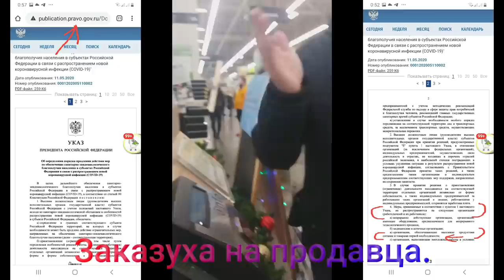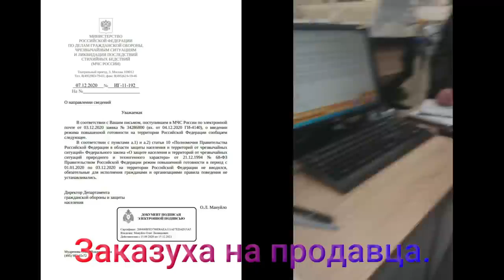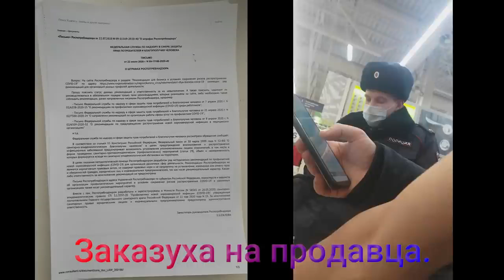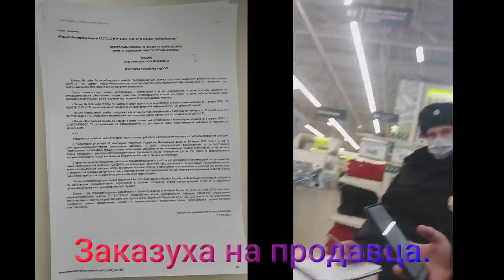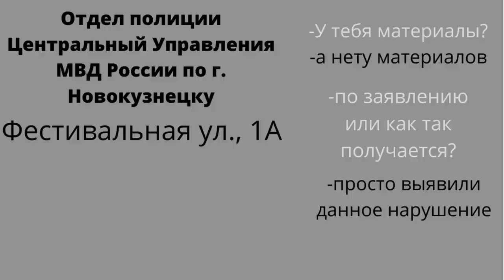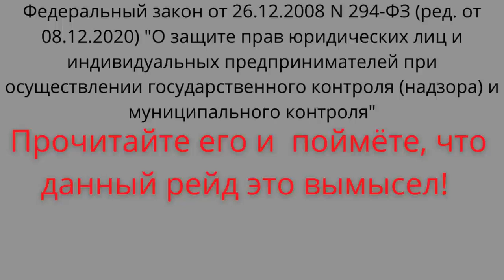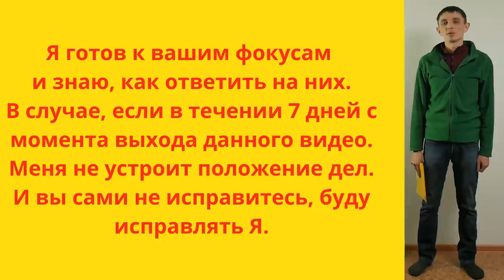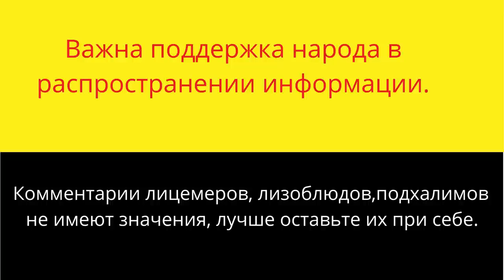2 Часть. Без маски, сотрудник "Леруа Мерлен" против.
ждём новых повествований в борьбе с беспределом.